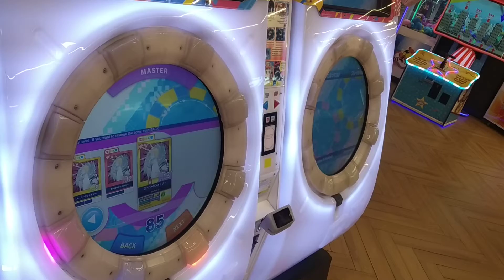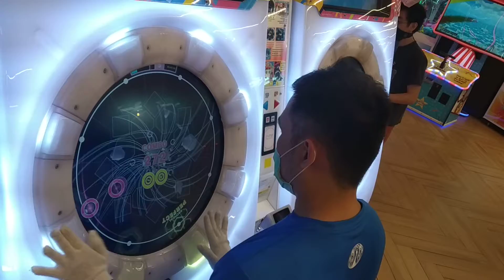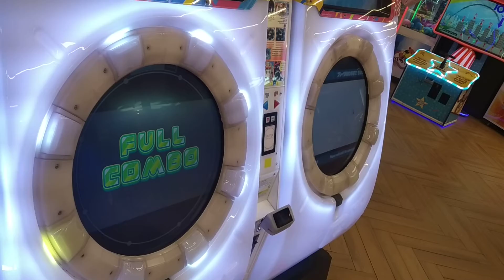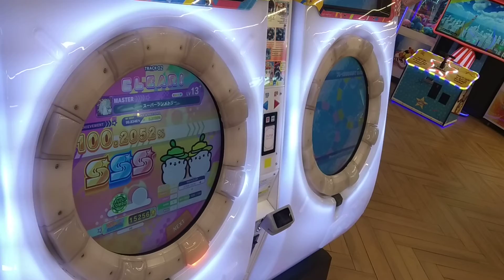[MaiMai UNiVERSE] Dokuru *スーパーシンメトリー / Super Symmetry* Master (New Record ???)